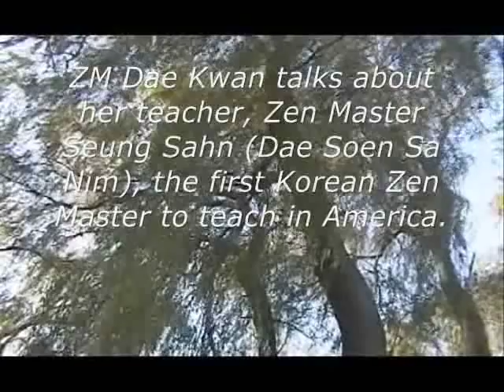Zen Master Dae Kwan remembers Zen Master Seung Sahn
Zen Master Dae Kwan is the abbot of Su Bong Zen Monestary in Hong Kong, in this video she remembers her teacher, Zen Master Seung Sahn, the first Korean Zen Master to teach in America